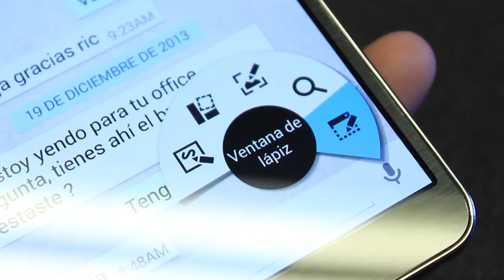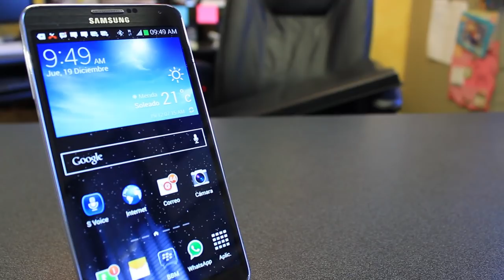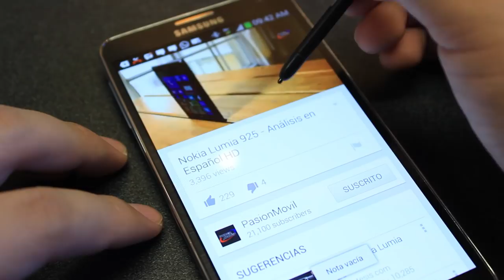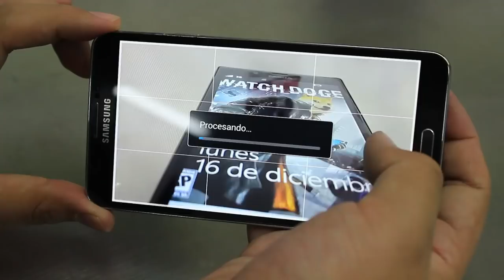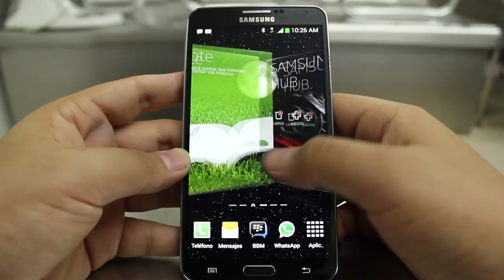Samsung Galaxy Note 3 - Análisis en Español HD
Análisis en español del nuevo phablet de la empresa coreana Samsung, el Galaxy Note 3, un equipo que mejora radicalmente lo visto con su antecesor en cuanto a sus especificaciones y su desempeño además de integrar una nueva pantalla con resolución Full HD y un procesador Snapdragon 800.

El Galaxy Note 3 y se encuentra disponible en México con Telcel en posibilidad de ser obtenido junto con el Galaxy Gear

Audio: Eric Steuer -  Bust That Rap Like Nobodys Listenin Dare 2 B Great remix